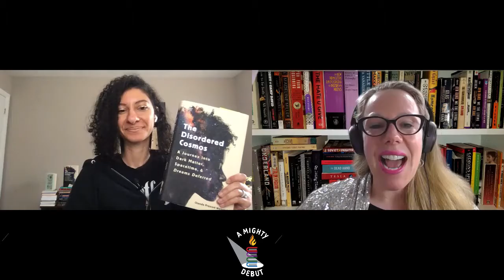Ep 59 Chanda Prescod-Weinstein: THE DISORDERED COSMOS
Episode 59. Rachel Barenbaum interviews Chanda Prescod-Weistein 's debut THE DISORDERED COSMOS: A Journey inot Dark Matter, Spacetime, & Dreams Deferred.